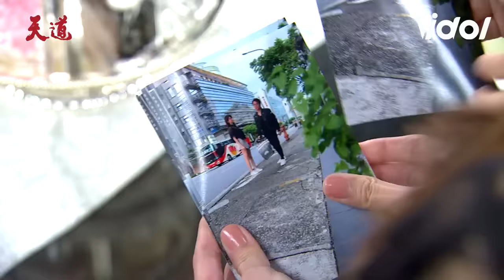天道EP97／萬武兩家分裂！瑩瑩遭指控竄改鑑定報告 信泰怒吼出手漢良護短彩霞暗自竊喜｜Fight For Justice｜三立娛樂星聞